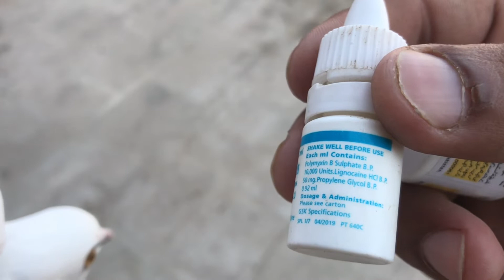Kabooter ki kharab ankhon ka ilaj || Afzaal pigeons